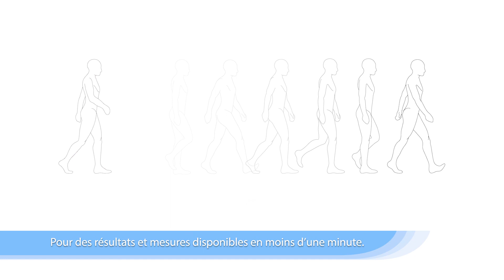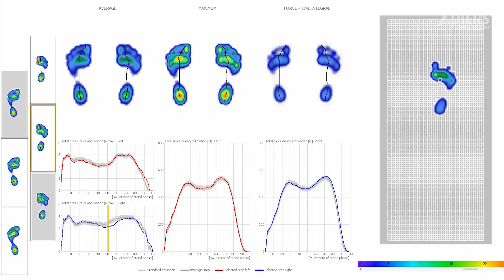DIERS 4D motion® Lab - La procédure d’examen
DIERS 4D motion® Lab

Cette solution complète permet à la fois l’analyse statique et dynamique de la posture, et l’analyse dynamique de la marche et de la course. La solution de base peut être complétée par 3 caméras supplémentaires (2 latérales et une frontale).